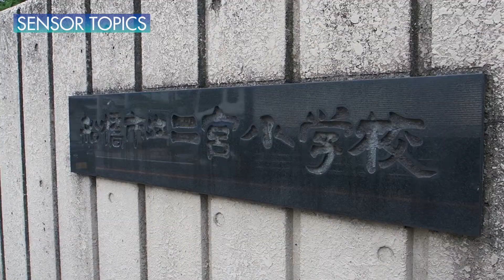【SENSOR TOPICS】 船橋子ども学校支援 臨時休校となった船橋の子どもと学校の支援に動く4団体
◎支援金の目的
先日、船橋市内の二宮小学校で新型コロナウイルス感染症に罹患した児童が確認され、本日７月７日～１０日までの臨時休校となりました。３～５月の一斉休校から、細心の注意のもとに学校が再開される中での出来事です。感染症にかかるのは誰もがあり得ることですが、今この学校の児童、保護者、学校関係者がより、生活や仕事など様々な場面で、不安でつらい思いをされていると思います。

船橋市には、５５の小学校と２８の中学校、そして高校や大学・専門学校などたくさんの学校があり、多くの児童生徒が日々地域で学んでいますが、本年度においては感染症対策の休校などにより、授業や学校生活などで多くの制限が発生し、子供たちには心身ともに大きな負荷がかかっています。

私たちは、地域の子供たちが安全な環境で学習を進める事ができ、日々の学校生活の中で、健康で豊かな心とからだを育てる事ができるように、船橋の子供たちと地元の学校を、地域の皆さまと共に支援していきたいと思っております。

次代を担う子供たちが、すくすくと成長できる温もりに満ちた船橋を実現するために、皆さまのお気持ちをお寄せいただけたら幸いです。

ＮＰＯ法人 情報ステーション　代表理事 木村圭佑
【SENSOR DOCUMENTARYとは】

グラフィックデザイナー＆イラストレーターとスチールカメラマンが立ち上げたネットメディア、SENSOR_ドキュメンタリーと言います。
【人】に焦点を当て、その先にある【食】➡【集】・【繋】・【幸福】・【笑】を経て何かが生まれるのではないかと考えております。
また我々は取材した情報をねじ曲げることなく提供し、あらゆる方の不安を取り除くための足がかりとなり、かつその情報によって【気持ちが豊かになる】ことを目標とします。

・あなたの街のイベント、商店街PR
・商品のプロモーション
・話題の人、注目して欲しい人、問題、不安ごと
動画で映像化・NEWS化いたします。